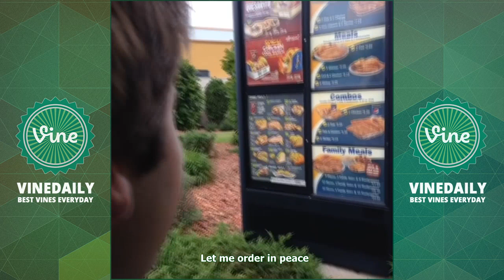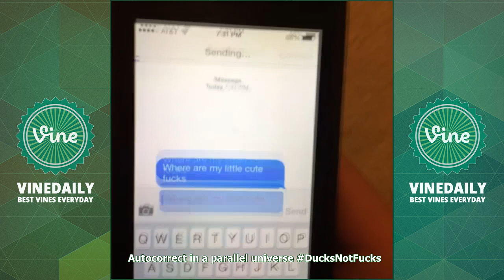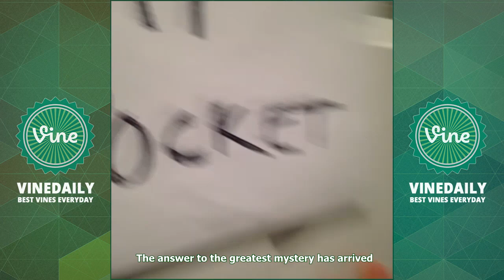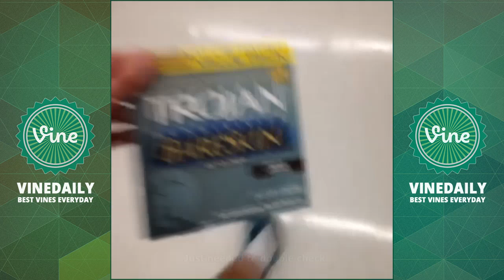BEST DAVID DOBRIK VINE Compilations 2015 | Funny David Dobrik Vines HD (130+ W/ Titles)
DAVID DOBRIK VINE COMPILATION 2015. Funniest and Best DAVID DOBRIK Vine Compilations Video 2015.